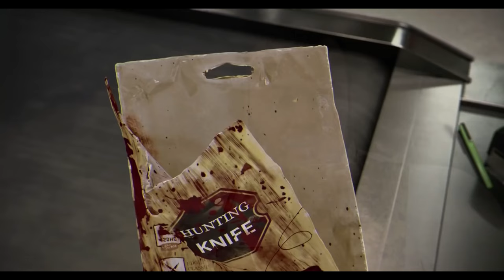Scream The Game - By Supermassive Games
Scream game is in development by supermassive games! This could be the one of the best ways to bring these horror icons to life in a more story driven game. Let me know what you all think, is this the game that could start a domino effect for more horror games based off films?